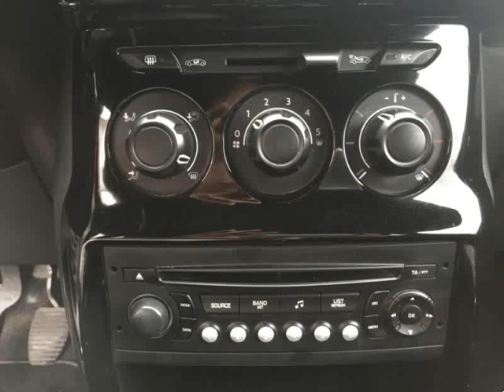Citroen DS3 1.6 VTi So Chic para Venda em VB Automoveis . (Ref: 462390)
Citroen DS3 1.6 VTi So Chic para Venda em VB Automoveis . (Ref: 462390) do ano 2012 com 115200 Kms.O VB Automóveis, possui uma vasta gama de viaturas, apostando sempre nos melhores e mais credenciados veículos do mercado. Fazemos uma escolha criteriosa das viaturas que vendemos, seguindo uma filosofia de qualidade. Acreditamos que cada cliente é um caso específico, por isso, apresentamos uma solução adequada às exigências e necessidades de cada um. Oferecemos hoje em dia um serviço completo e eficaz, pois além da venda de viaturas com garantia prestamos assistência, e temos à sua disposição as melhores condições de financiamento. Garantia 1 de ano incluída no preço. .Todos os dados e disponibilidade carecem de confirmação junto do vendedor.